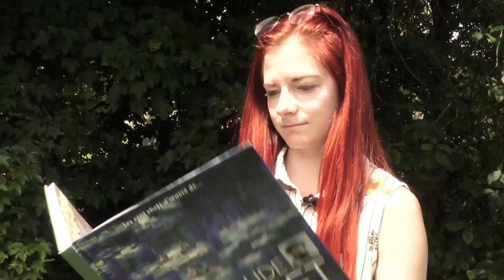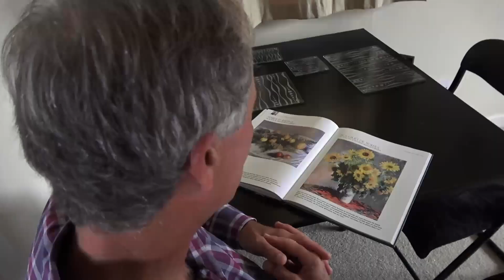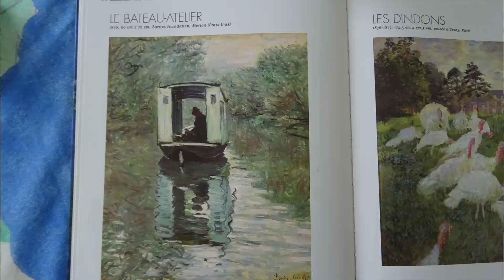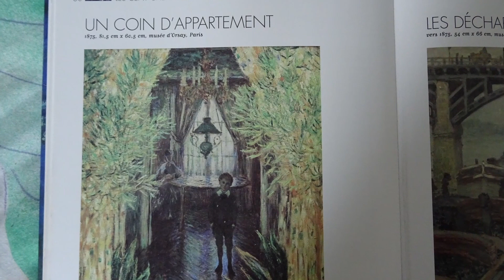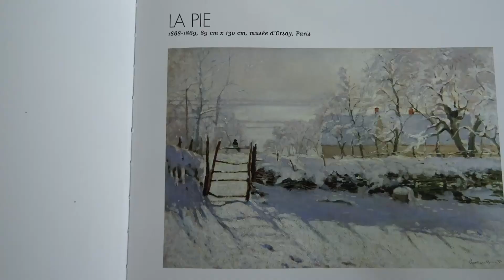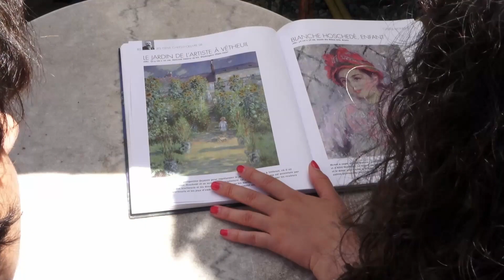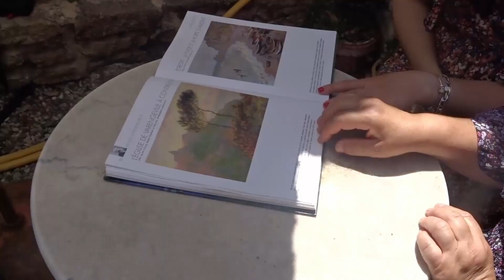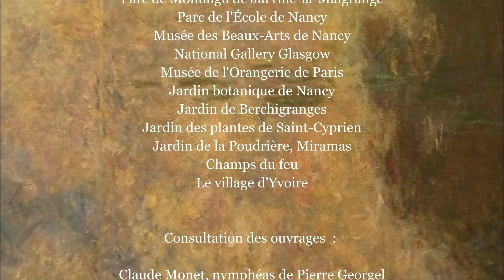Claude MONET - Regards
Peintures impressionistes :
Une libre interprétation atypique de Claude MONET à travers ses tableaux